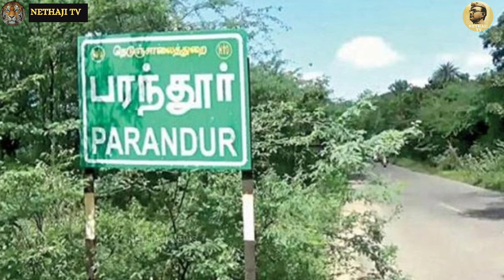மோடியை போல் ஒரு பிரதமர் இல்லை - ஸ்டாலின் !